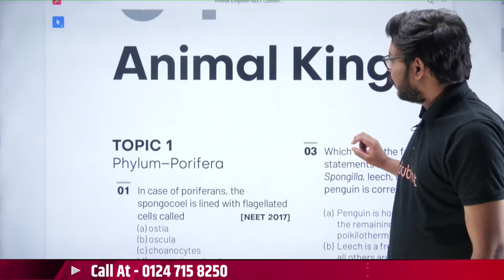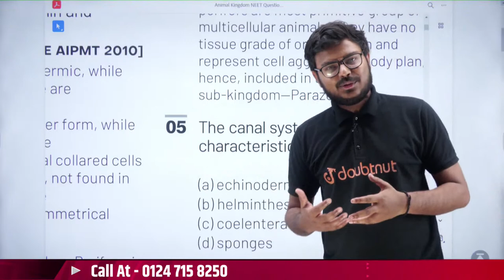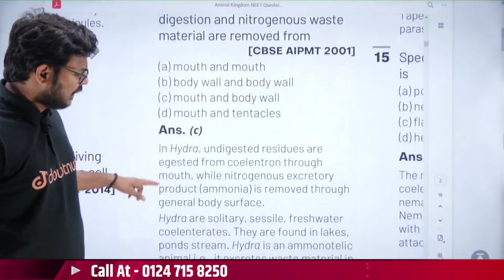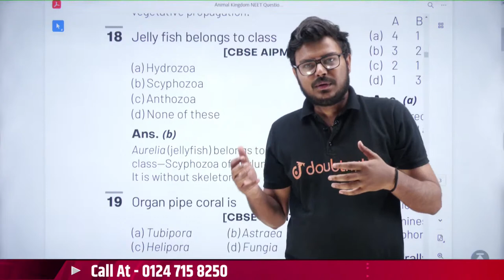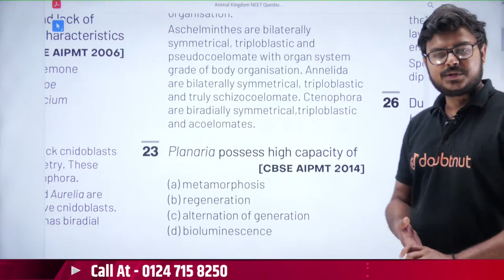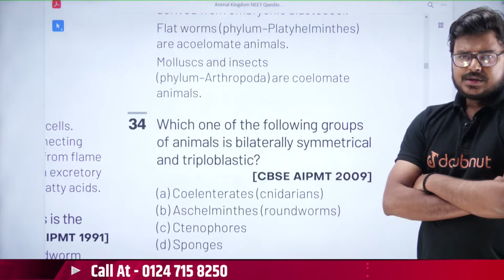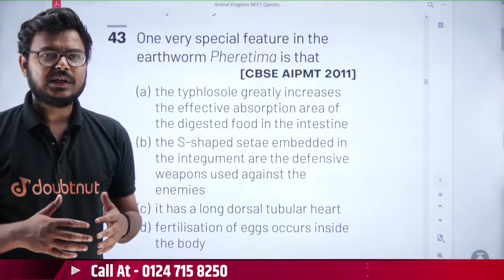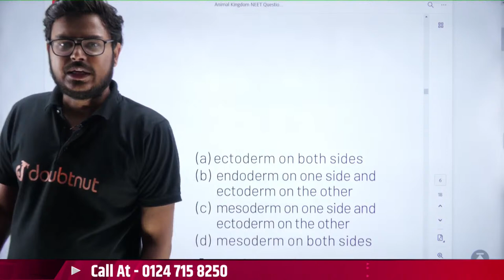NEET 2023 Biology | Plant Kingdom and Animal Kingdom Previous Year Questions | NEET Important PYQs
📌Iss Class ki PPT Slides and Other Important Information ke Liye Join our telegram channel

NEET 2023 Biology | Plant Kingdom and Animal Kingdom Previous Year Questions | NEET Biology Previous Year Questions  | NEET 2023 Important Questions | Vinay Sir Biology | Doubtnut

👉 Have Any Query? Ask Us.

plant kingdom neet 2023,
plant kingdom neet questions,
plant kingdom neet pyq,
plant kingdom neet pyqs,
plant kingdom neet mcq,
plant kingdom class 11 neet 2023,
plant kingdom class 11 neet questions,
animal kingdom class 11,
animal kingdom class 11 neet 2023,
animal kingdom class 11 neet questions,
animal kingdom class 11 neet pyq,
animal kingdom previous year questions,
animal kingdom previous year neet questions,
plant kingdom and animal kingdom neet pyq